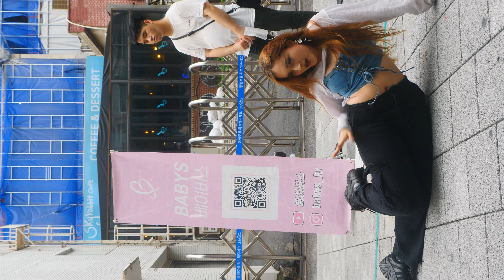아이브(IVE)LOVE DIVE (러브다이브)베이비스 BABYS 게스트 직캠 홍대 Busking by a.c.e.lee (220806)